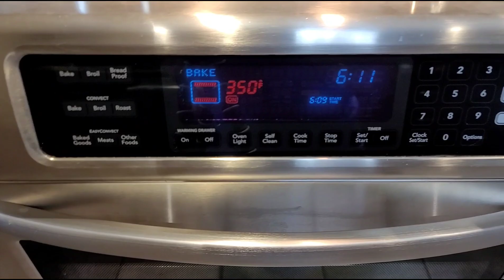pastel de cajita modificada (chocolate)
Hola amigos como están? espero que muy bien!!!
El  dia de hoy prepararemos una caja de pastel modificada es sabor vainilla y lo modificadaremos a chocolate...

Ingredientes:
 1 caja de harina para preparar pastel
3 piezas de huevo
7 cucharadas de mantequilla
1 taza de agua
 1 taza de harina todo uso
1 taza de crema acidificada
1/2 taza de chocolate en barra sin azucar % cacao
2 cucharadas vainilla
1/2 taza de azucar morena o blanca